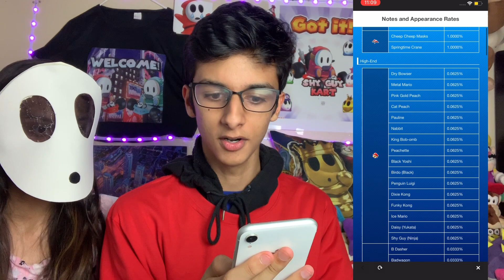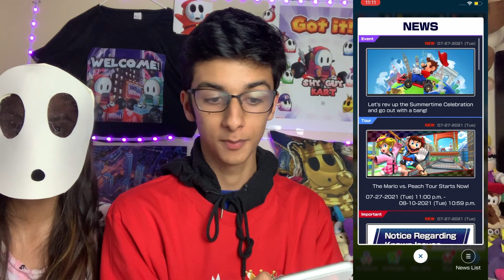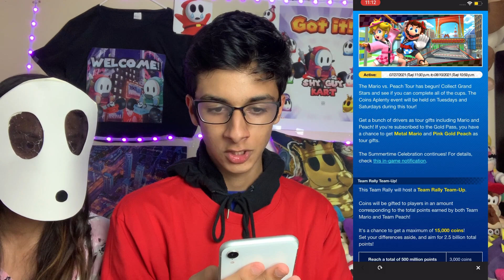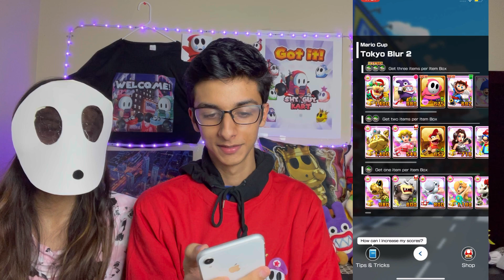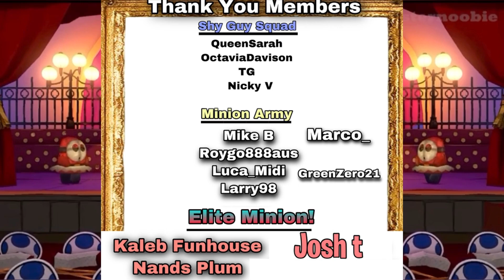Mario Vs Peach Tour REACTION feat Shy Gal | Mario Kart Tour + NINJA HIDEAWAY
00:00 Final Predictions and Pre Thoughts!

3:13 Choosing Teams PLUS Reviewing PAID BANNERS!!

6:51 Peach Happi pipe REACTION and Review

9:58 News: New Gold Pass and Changes Reaction!!

12:39 TRAILER REACTION

14:06 Shop Reaction: Token, Tier & Daily selects

15:28 New Challenges REACTION

17:01 Ranked Cup Reaction and Loadouts! Week 1 & 2

23:27 NEW Ninja Hideaway R/T race & REACTION

25:59 IM IN TIER 60 🎉

26:59 Final Thoughts, Critiques & Member Shout Outs!

Make sure to comment and also like!